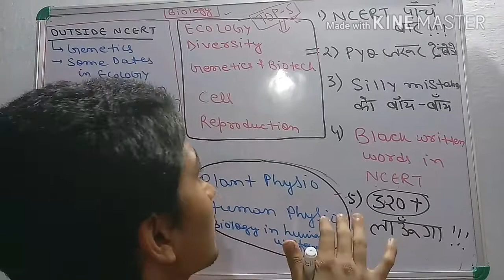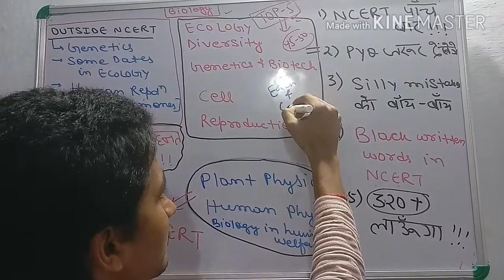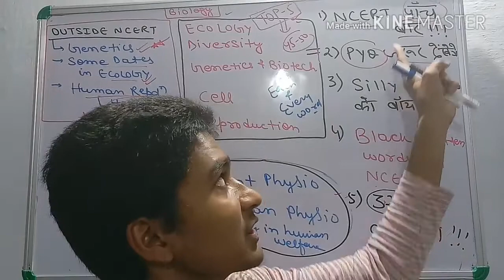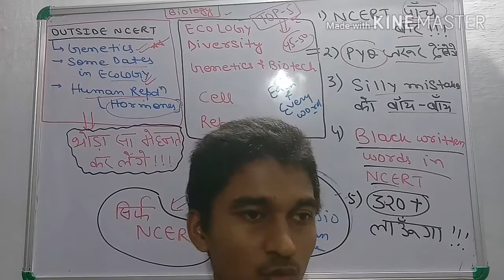BIOLOGY QUESTIONS COMING IN NEET 2018 RELEASED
Ashwini Kumar
MBBS 1st year
IMS,BHU